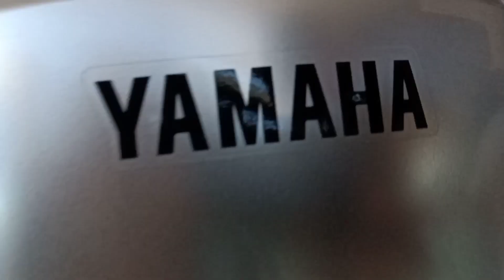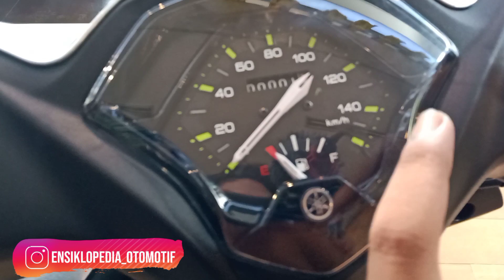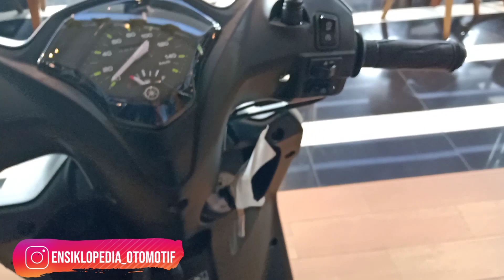Yamaha Mio Gear 125 Indonesia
sebagai pendatang baru dalam keluarga mio menjadi suatu penyegaran dalam keluarga Yamaha mio, dengan harga 17 jutaan menjadi pesaing langsung Honda beat dengan keunggulan mesin 125cc
apakah akan menggoyahkan pasar honda beat? hmmm kita tunggu fakta lapangannya

dengerin juga podcast ensiklomotif
matur suksma